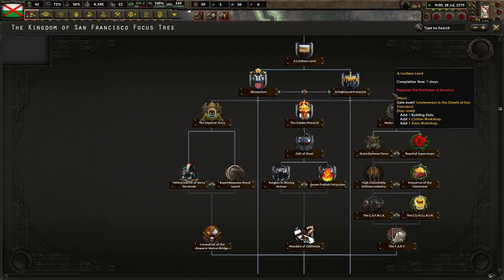Admiral Kolchak's Wacky Transamur Adventure! Old World Blues, Transamur - Admiral Kolchak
Old World Blues has been very consistent in having April Fool's Day content. This time, it was a merger with Kaiserredux, and we explore Transamur led by Admiral Kolchak. I hope you enjoy!